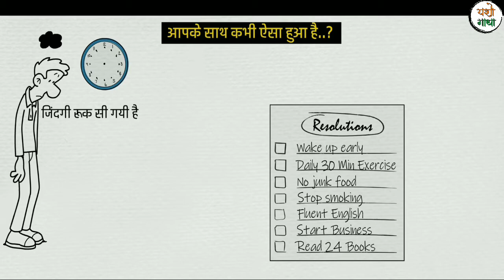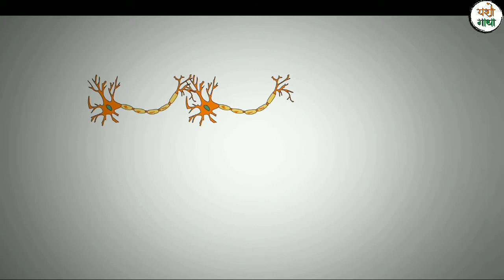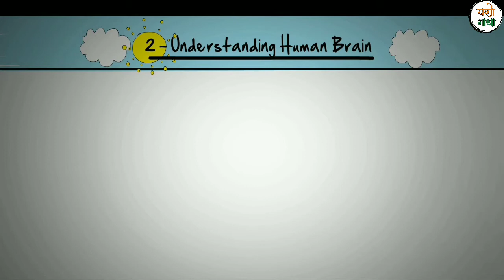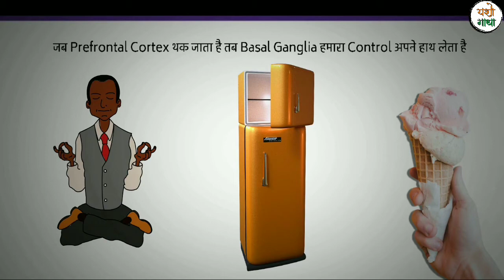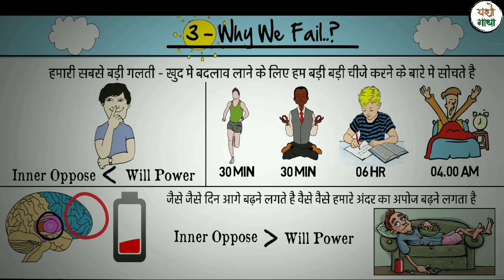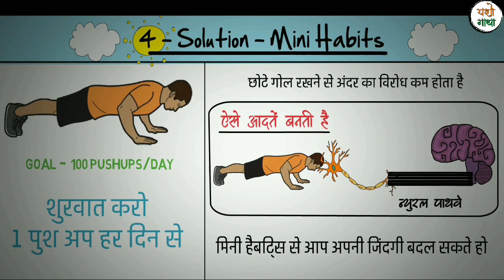लहान सवयींचे महान परिणाम | Mini Habits Book Summary In Marathi | YashoGatha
 2D / 3D / Whiteboard Animation used on this channel are made by us only.
Our Channels :-
Our Social Handles:-
या व्हिडीओ मध्ये तुम्हाला तुमचे पूर्ण आयुष्य तुमच्या असणाऱ्या सवयींवरती कसे अवलंबून आहे, हे पहायला मिळेल. तुम्ही तुमच्या वाईट सवयींवर मात करून तुमचे आयुष्य पूर्णपणे बदलू शकता.

माझे युट्युब गिअर्स
1. माझा DSLR कॅमेरा
2. माझा माईक
3. माझा लैपटॉप
4.. माझा मोबाइल
आमच्या बद्दल थोडेसे :
यशोगाथा ह्या आमच्या YouTube चैनेल वरती आम्ही, जगातील यशस्वी लोकांच्या गोष्टी तुमच्यासोबत शेअर करत असतो